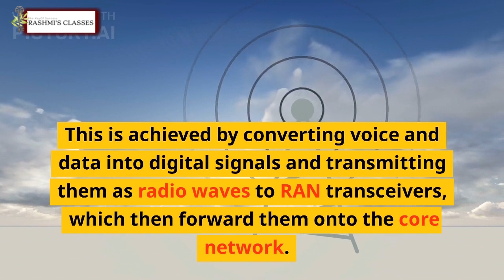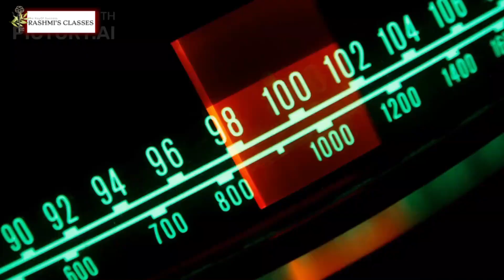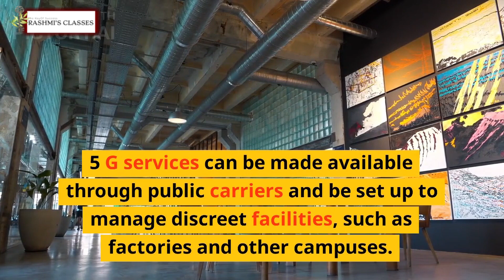5G RAN INTRODUCTION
5G RAN INTRODUCTION
5G Network Architecture
The primary goal of previous mobile network generations was to offer fast, reliable mobile data services to network users. 5G has broadened this scope to offer a wide range of wireless services delivered to the end user across multiple access platforms and multi-layer networks.

5G creates a dynamic, coherent, and flexible framework of advanced technologies to support a variety of applications. 5G utilizes a more intelligent architecture, with Radio Access Networks (RANs) no longer constrained by base station proximity or complex infrastructure. 5G leads the way towards disaggregated, flexible, and virtual RAN with new interfaces creating additional data access points.